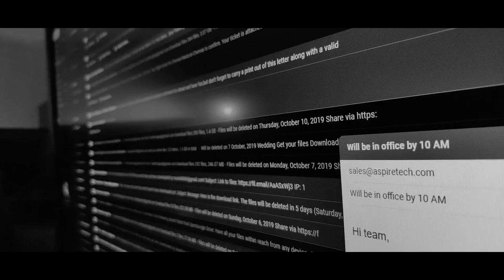Time's Up! - MFF ACT NOW on Climate Change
Synopsis : We all talk the big game behind our digital profiles, of corporations causing the rapid disintegration of our planet for profit, of governments adding to the problem with indifference  and mismanagement, of changing the system by speaking out. But the Revolution to save our planet is not something you read about on Facebook or Twitter or even the damn newspapers. The Revolution will not be televised or streamed on Youtube. It will be live. It will be on the streets. Be there.

Directed by : Nikilav Venkatesh
Country : India

Since 2005, the Mobile Film Festival reveals and promotes new talents thanks to an international competition open to the largest number, with very simple rules : 1 mobile - 1 minute - 1 film

For its 15th edition, participants  have produced short films responding to the theme "ACT NOW on Climate Change". 50 films from 25 countries were selected in competition.

YouTube Creators for Change, United Nations Climate Change support the Mobile Film Festival.